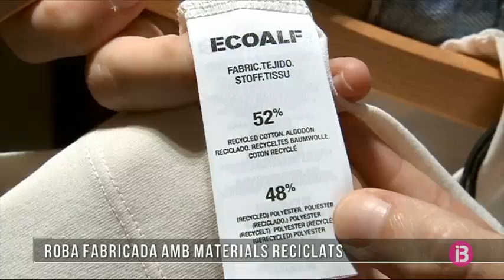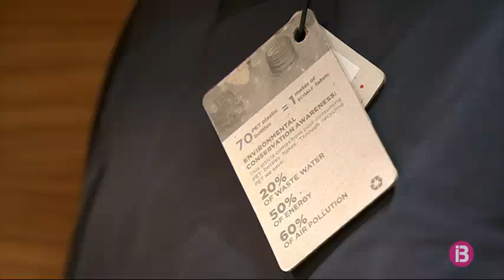Moda fabricada amb fems recuperar del fons de la mar